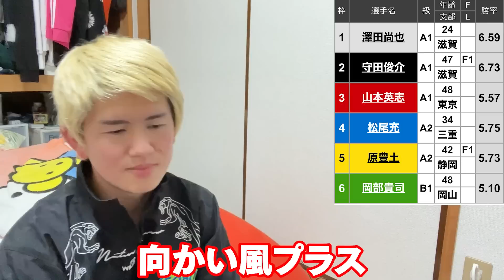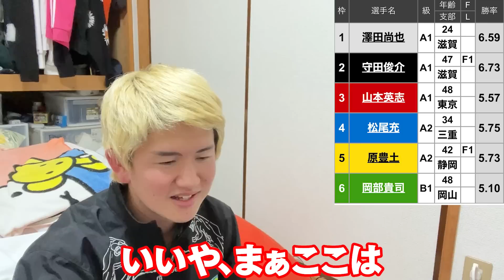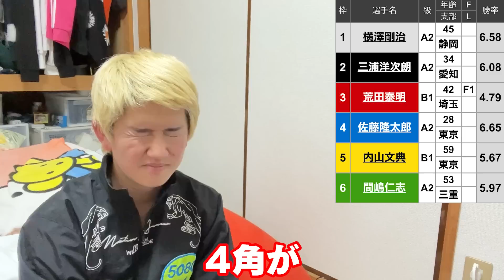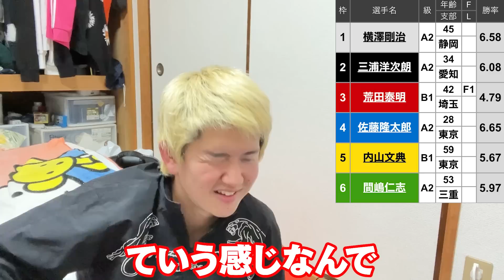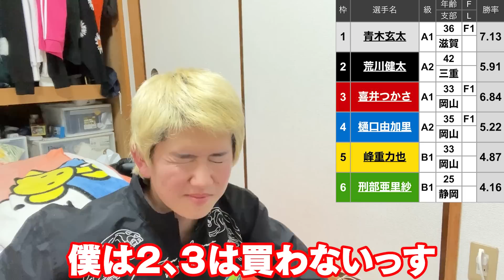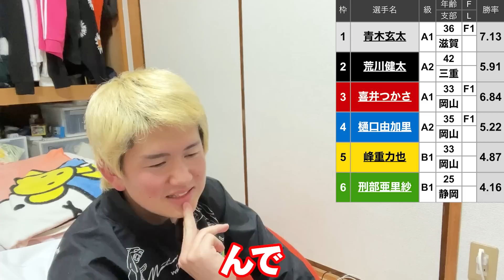【高額配当】得意なボートレース場で万舟を狙って舟券予想した結果まさかの展開に脳汁が止まらないwww【ボートレース】